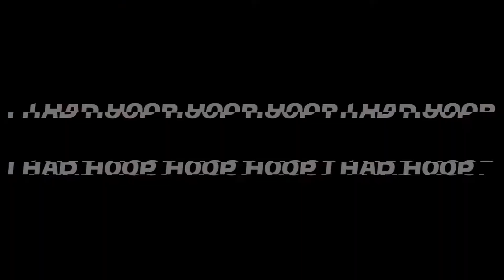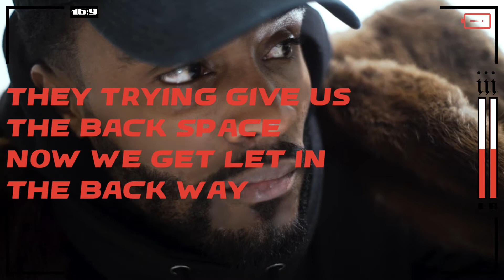Wisco Kidz - Hoop Dreams (Official Lyric Video)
Official lyric video for "Hoop Dreams" by Wisco Kidz.

Shot and animated by iii.

Song: Recorded|Mastered|Mixed by Casey Golden. GoodLook Studios, MN

March Madness 2 EP coming soon.